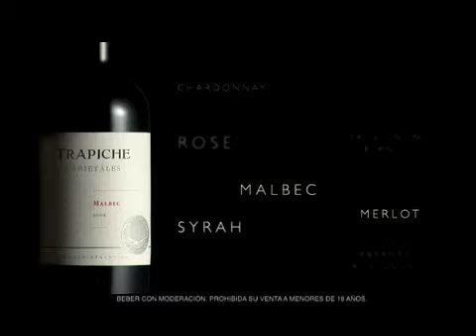Estamos - Trapiche VARIETALES - González Taboada/Guevara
Comercial realizado para Trapiche Varietales por la agencia González Taboada/Guevara